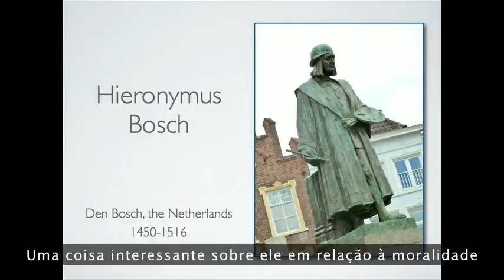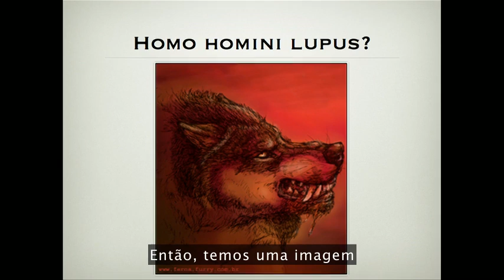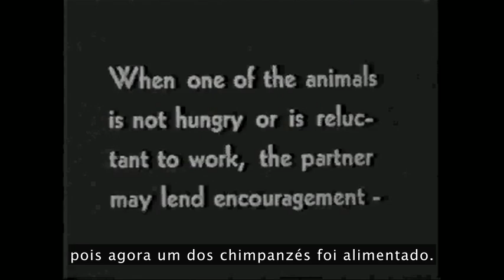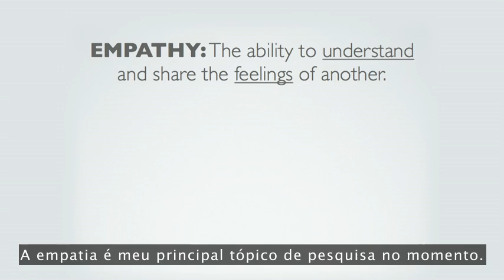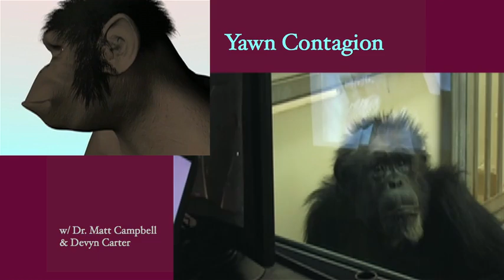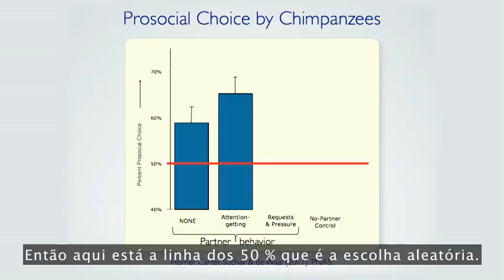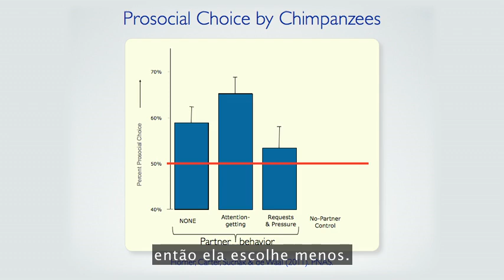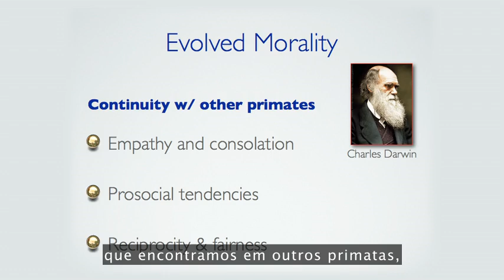Comportamento moral em animais não-humanos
Por Frans de Waal, primatologista holandês.